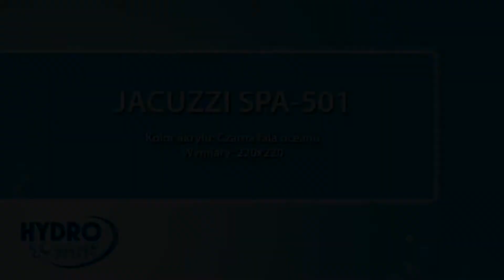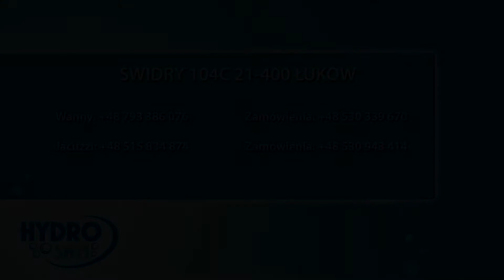Hydro San - Wanna ogrodowa prezentacja Jacuzzi SPA-501 Czarna fala oceanu